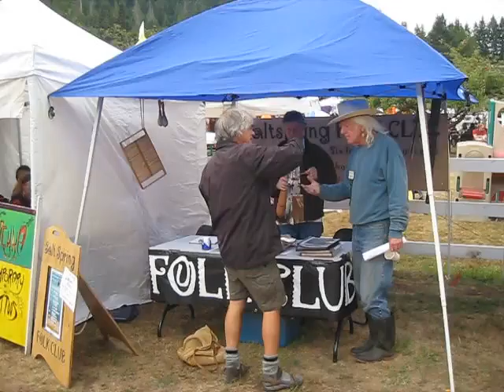Fall Fair on Salt Spring Island 2